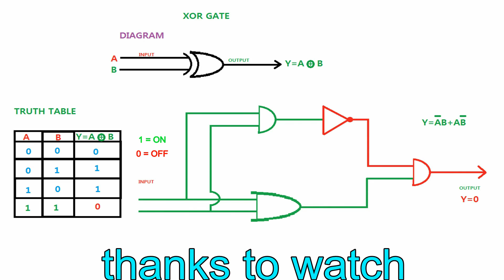universal logic gate XOR